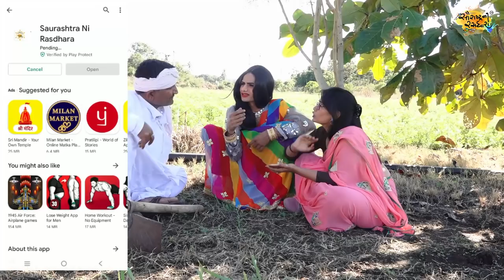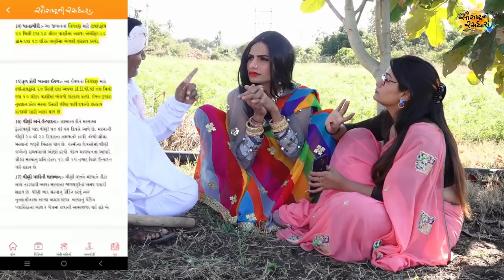ભાભા ને મોબાઈલ ની મોટી ઉપાદિ | New Comedy | 2022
Title : ભાભા ને મોબાઈલ ની મોટી ઉપાદિ | New Comedy | 2022
Artist: Jagdish Bhetariya, Bhavesh Ahir ,  Hari Danger , Nikita Patel
Label : Saurashtra Ni Rasdhara
Producer-Concept : Hitesh Ahir
Director : Chetan Ahir
Camera Men : Hardik Ahir
Powered by : Madhav Computer